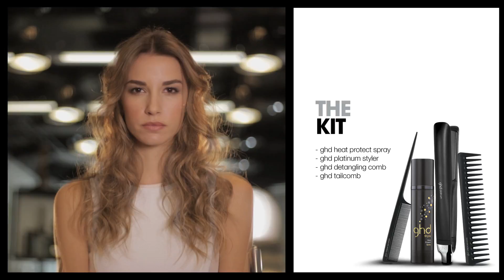How to: Textured Look with ghd Platinum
Create a textured look with your ghd Platinum.